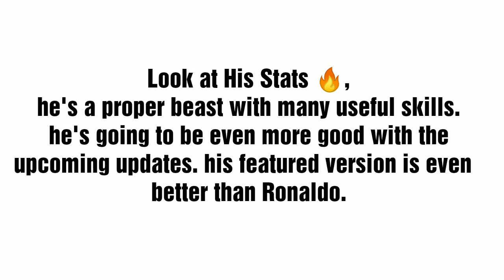PES 2019 Mobile - Best Bronze Player | Psycho Gaming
Hi y'all ,
This is Psycho and hope you guys would like my videos and stuff.

- If you are new to my channel don't forget to

  Support By Visiting These WebSites.